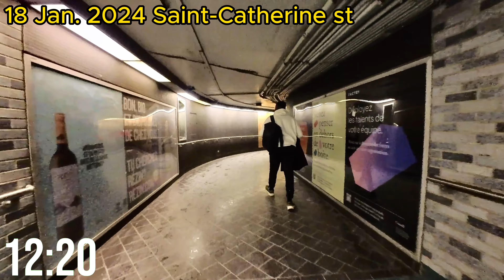Montreal Walking: Saint-Catherine st, 33-Minute Workout on Jan. 18, 2024 (Treadmill Virtual Scenery)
This video was created to offer captivating visuals of my walks, hikes, and even a portion of my trail runs, perfect for enhancing your gym workouts (whether you're on the treadmill, indoor cycling, using a rowing machine, or conquering the stairway to heaven). I've recorded these tracks using my Suunto watch and filmed the entire experience with my trusty Insta360 go3.